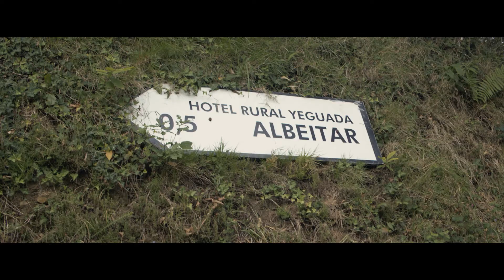𝐀𝐧𝐚 𝐈𝐧𝐦𝐚𝐜𝐮𝐥𝐚𝐝𝐚 𝐀𝐝𝐞𝐛𝐚 𝐕𝐚𝐥𝐥𝐢𝐧𝐚, 𝐩𝐫𝐞𝐦𝐢𝐨 𝐑𝐄𝐀𝐃𝐄𝐑 𝐌𝐮𝐣𝐞𝐫 𝐑𝐮𝐫𝐚𝐥 𝐝𝐞 𝐀𝐬𝐭𝐮𝐫𝐢𝐚𝐬 𝟐𝟎𝟐𝟎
Ana Inmaculada Adeba Vallina es propietaria de la yeguada y hotel rural Albéitar, en Oneta (Villayón, Asturias), además de liderar un buen número de proyectos (quesos, miel, sidra) que diversifican su actividad empresarial en este concejo del occidente asturiano.

Su apuesta por el medio rural y su espíritu emprendedor le hicieron, este año 2020, merecedora de este reconocimiento como Mujer Rural 2020; galardón que le concede la Red Asturiana de Desarrollo Rural por su larga trayectoria empresarial en el medio rural asturiano.

Ana Inmaculada Adeba Vallina siempre ha contado con el apoyo de las ayudas económicas PRODER y LEADER del CEDER Navia Porcía para la diversificación, ampliación y modernización de su negocio.